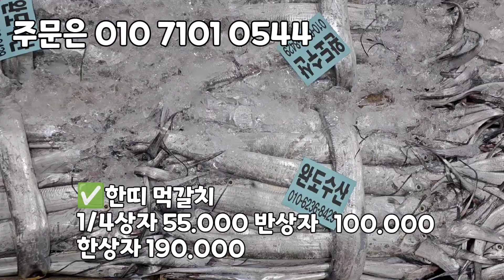목포 먹갈치 대박 싸요! 목포 먹갈치 밭입니다. 목포 먹갈치 물량 터졌습니다. 참조기, 안강망배 참조기 입니다.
✅️중대먹갈치 통통한3지
1/4상자 88.000
반상자 165.000
한상자 320.000

✅️한띠 먹갈치
1/4상자 55.000
반상자   100.000
한상자 190.000

✡[판매자 정보]
상호: 완도수산
대표자 성명: 이남진
주소: 전라남도 목포시 석현로 28, 청호시장 1층 94호(석현동)
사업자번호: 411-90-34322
통신판매 신고번호: 제 2018-전남목포-0288 호
식품소분판매업: 제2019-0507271호